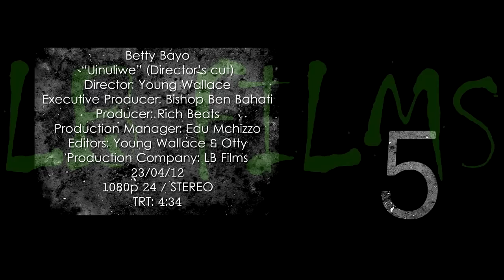Betty Bayo - Uinuliwe (Official Video)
Artist-Betty Bayo
Produced by-Rich Beats
Director-Young Wallace (LB Films)